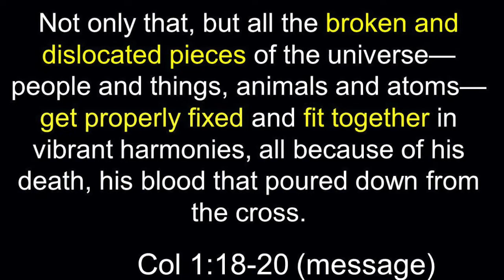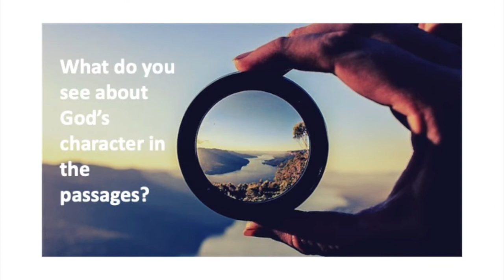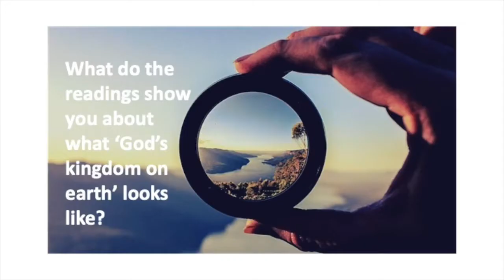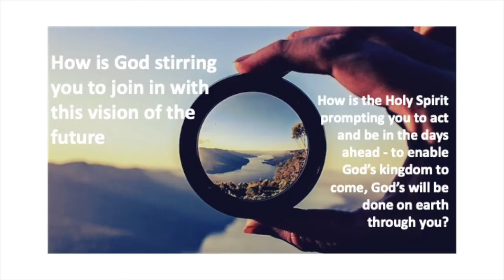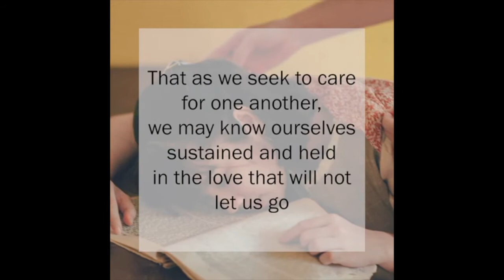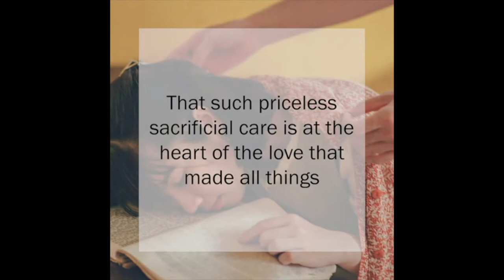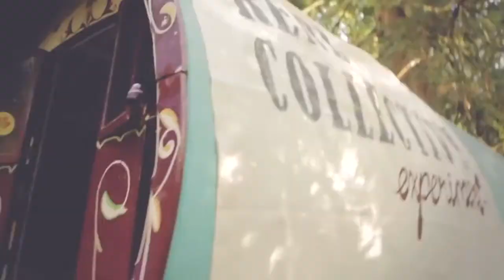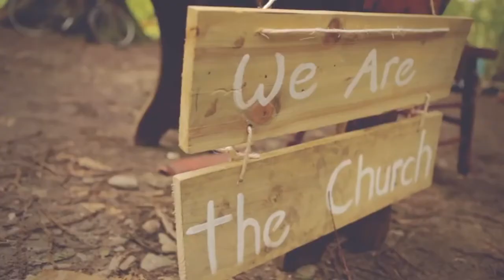Connexions 9 14 June 2020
Reflection, prayers and music - 'Vision', now there's a word!
Rev Ruth Gilson-Webb